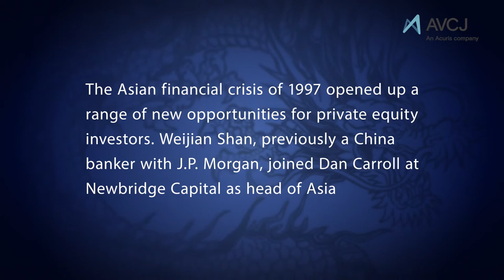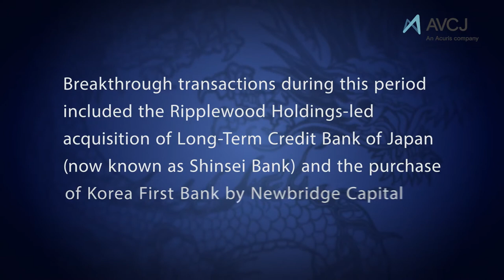AVCJ at 30: Part Two - The Asian Financial Crisis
A series of interviews to mark the 30th anniversary of Asian Venture Capital Journal. Part two: The Asian financial crisis. Featuring Weijian Shan of PAG Asia Capital, Piau-Voon Wang, Dan Carroll of Brooklands Capital Strategies, and Michael Kim of MBK Partners